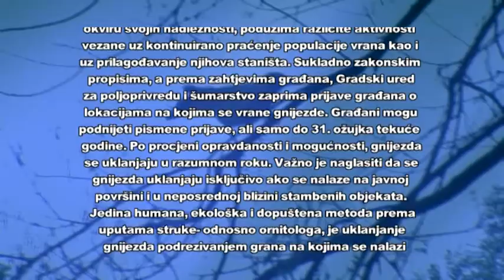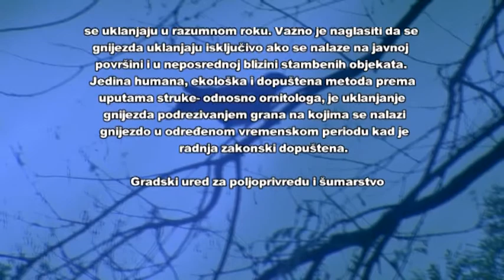Stanovnici Malešnice imaju problema s vranama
Vrane su postale veliki gradski problem, a Gradski ured za poljoprivredu i šumarstvo čini se nikako ne pronalazi adekvatno rješenje